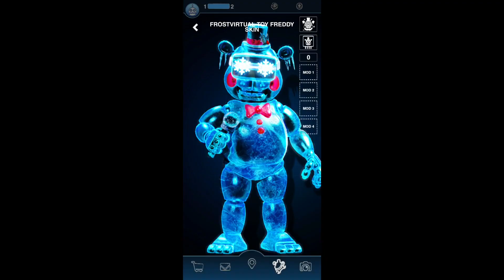Fnaf ar frostvirtual toy freddy skin concepts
| social |